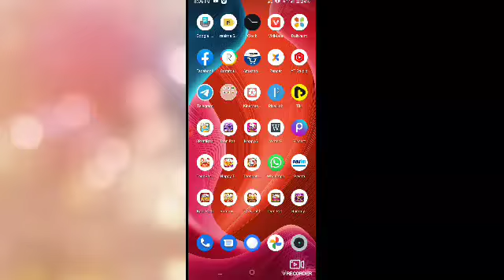₹41 Get 🤑 New Rummy Earning App l 41 Rupee Sign Up Bonus Rummy App l New Rummy Earning App Today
New Rummy Earning App Today l New Rummy Earning App Today 41 Bonus l Get ₹41 Bonus New Rummy App l

2.Teen Patti KKK :- !

⚠️This Video Is Made For An Education Purpose . Please Play This Game On Your Own Responsibility 🙏

Keywords 💥💥